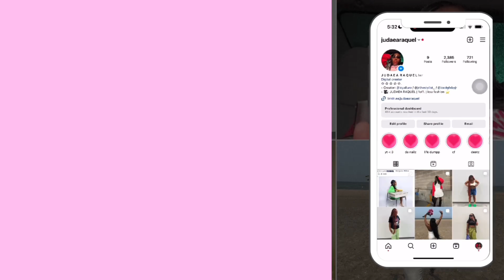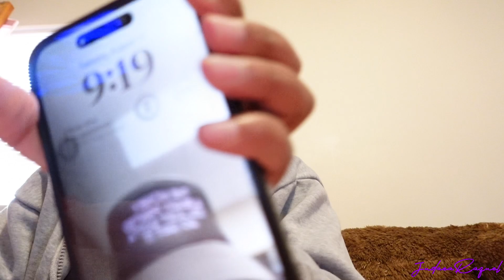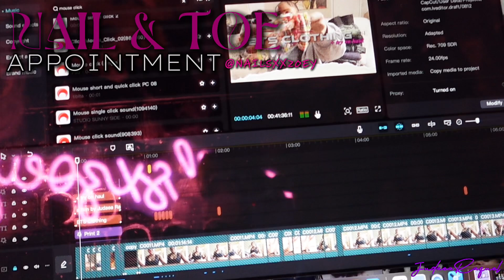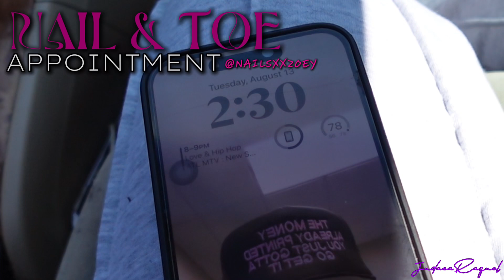BACK TO SCHOOL MAINTENANCE VLOG | hair, nails, lashes, prep, etc.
BUSINESS SOCIALS
FASHION STYLIST - JRTHEESTYLIST 🖇️
DIGITAL PRODUCTS - DOSE OF DIAMONDS 💎
HAIR PRODUCTS - HER HAIR EXTENSIONS 🩷
COMING SOON ‼️

☆ FAQ!
what year are you in? Junior in College at Kent State University School of Fashion
what’s your major? double major: Fashion Design & Fashion Merchandising

Don’t forget to like, comment, subscribe, and turn on your post notifications to be up to date on more videos of ME and also share them with your loved ones. xoxo, JR ♡